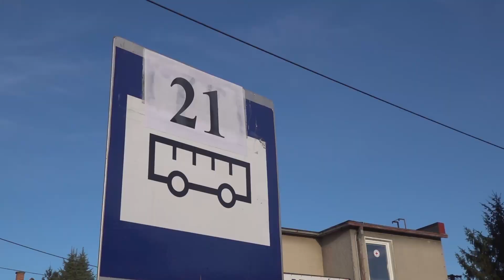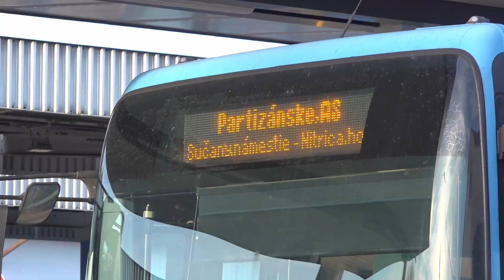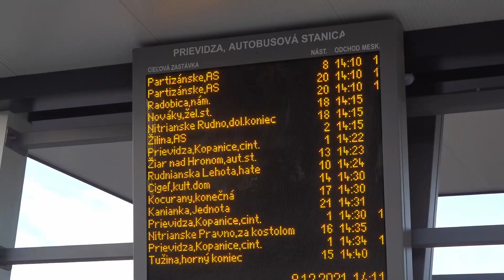Reorganizácia nástupíšť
Rekonštrukcia nástupíšť pre prímestskú autobusovú dopravu na Autobusovej stanici v Prievidzi je už ukončená. Od nedele 12. decembra začne platiť nový cestovný poriadok prímestských liniek  a s ním aj zmena organizácie odchodov jednotlivých spojov.